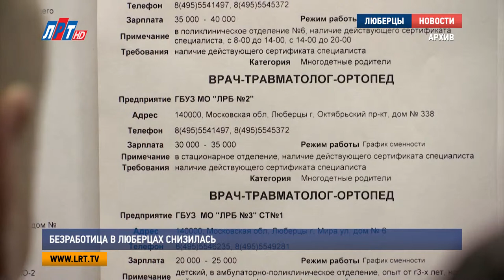Безработица в Люберцах снизилась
Более 1100 безработных граждан стоят на учете в люберецком центре занятости. По сравнению с 2016 годом количество официально нетрудоустроенных уменьшилось на 480 человек. С чем связано снижение уровня безработицы, и какие вакансии остаются наиболее востребованными, узнавал наш корреспондент.

В минувшем году более 4 тысяч безработных граждан встали на учет в люберецкий центр занятости. Большая часть из них – а это порядка 2800 человек, решили вопрос с трудоустройством. Кроме того, сотрудники учреждения помогли найти работу людям с ограниченными возможностями здоровья. По словам директора центра занятости, Станислава Вдовина, такая положительная тенденция связана с открытием новых предприятий.

Станислав Вдовин, директор люберецкого центра занятости:
«Порядка 1300 рабочих мест было создано только в городском округе Люберцы, также и в других округах. Также рабочие места оборудованы современной техникой , зарплата более или менее нормальная стала».

Средняя заработная плата в Люберцах, согласно данным центра занятости населения, составляет 56 тысяч рублей. На территории обслуживания казенного учреждения работает  порядка 220 средних и крупных предприятий.

"Учитывая то, что у нас близость к Москве, и у нас порядка 40% работает на предприятиях г. Москвы, для Люберецкого района, на сегодняшний день, этого достаточно. Хотя и у нас есть потребность в работниках".

Наиболее востребованными считаются профессии, связанные с производством и строительством. Как и прежде, в городском округе есть потребность во врачах, педагогах и воспитателях. А самые недефицитные вакансии – это сотрудники полиции, пожарные, охранники и сторожи. В 2017 году, представителей этих отраслей искал всего 1% работодателей.